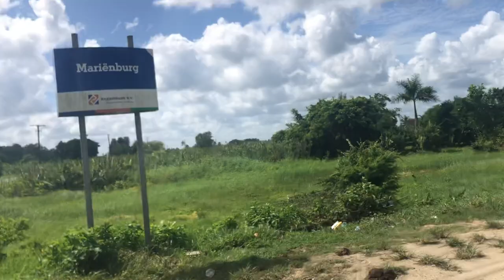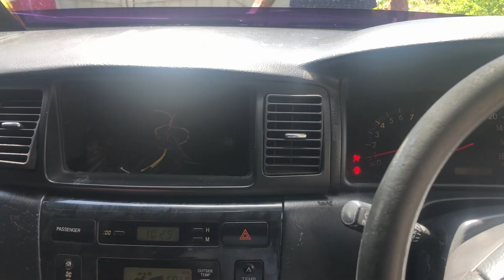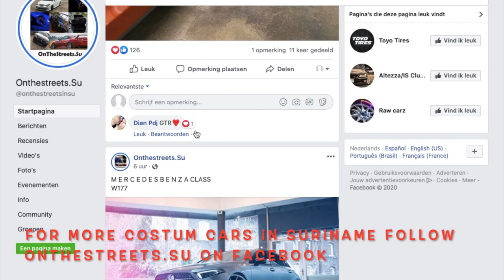Car Searching For Flash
Welcome back guys today my friend is going to check out a car he saw for sale on the internet , it was a fun day subscribe for more and maybe you will see more off it on this channel.